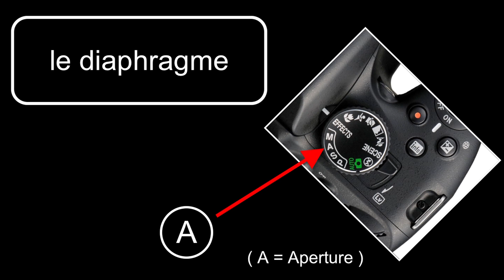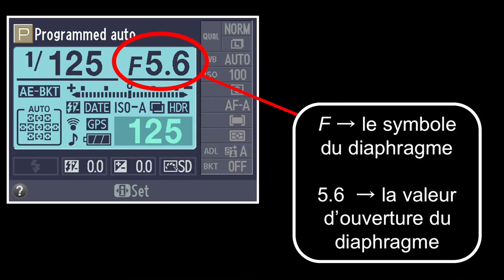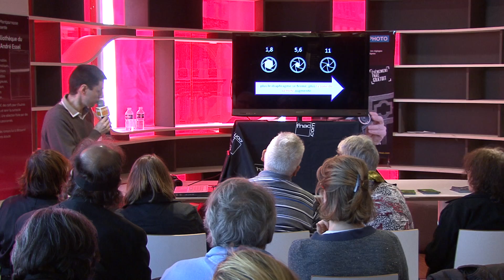Atelier photo (2/11) - La profondeur de champ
Vendeur à l'espace Passion Photo à la Fnac Montparnasse et contributeur de la communauté photo sur Fnac.com, Frédéric Magallon délivre au public tous ses précieux conseils, astuces et savoir-faire pour utiliser au mieux les réglages de son appareil photo. Ce passionné de photos vous révèle les petits secrets pour bien démarrer !

Avec l'atelier photo de Frédéric Magallon organisé en mai dernier, redécouvrez en vidéos les trucs et astuces pour réussir vos photos !

Comment régler la profondeur de champ, la vitesse d'obturation, la lumière, les couleurs ou encore comment se servir du cadrage et des filtres pour améliorer la qualité de ses photos ?
Frédéric Magallon, passionné et expert en photographie vous donne ses petits conseils !

Enregistré le 12 mai 2012 à la Fnac Montparnasse, Paris.